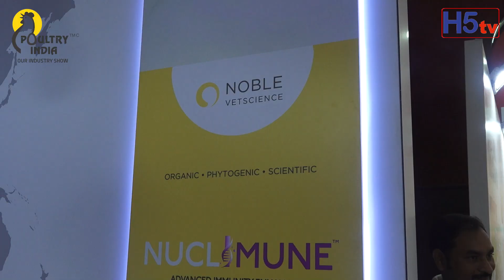Dr Jyothi | Noble Vetscience | 16th Edition of Poultry India Exhibition at Hitex Hyderabad 2024,h5tv